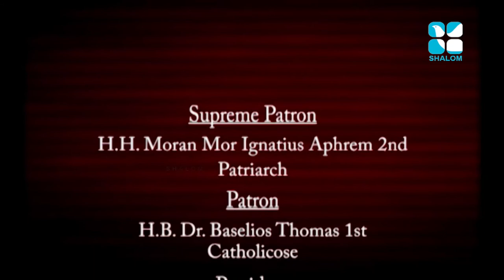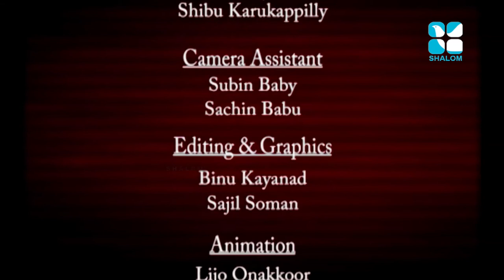Santhwanam Epi:312- H G zacharias Mor Philexinos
Shalom TV